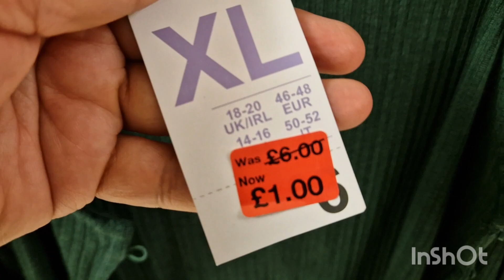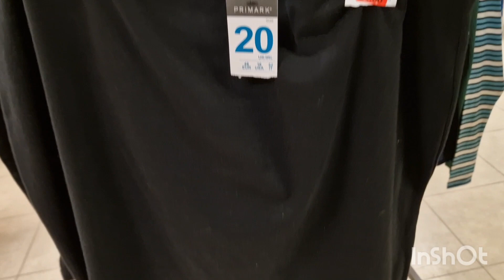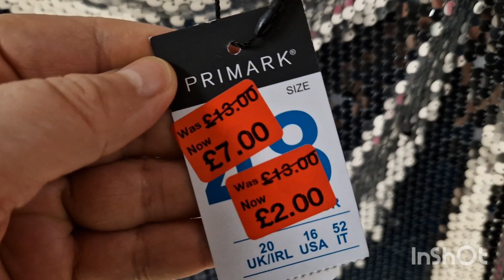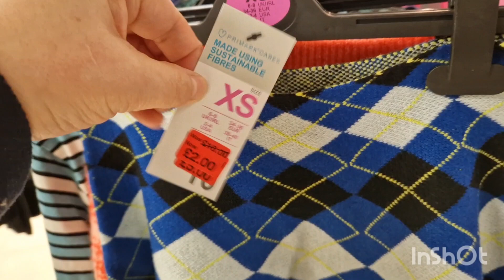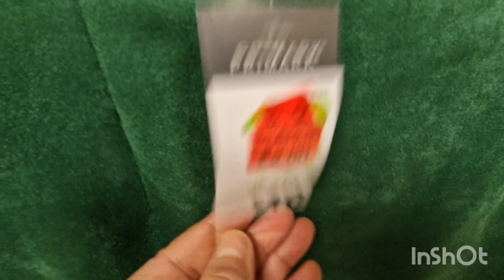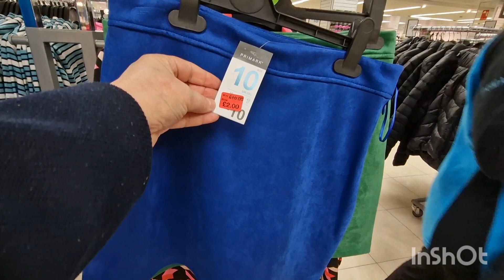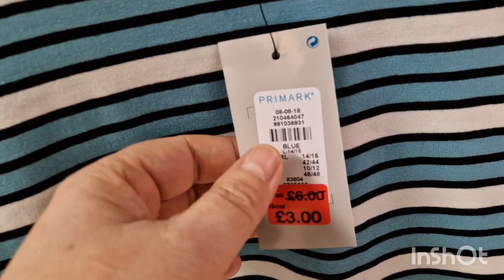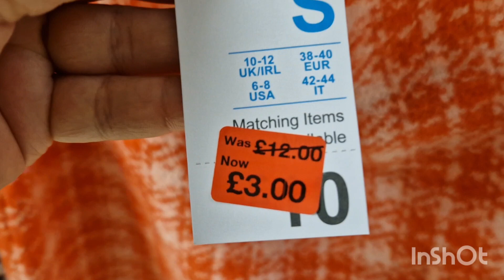PRIMARK 1£,2£ & 3£ SALE JANUARY 2023//WOMEN'S NEW COLECTION// UK SHOPPING AND VLOGS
Hello friends Come Shop With Me at PRIMARK.